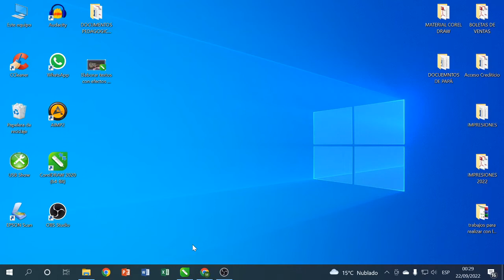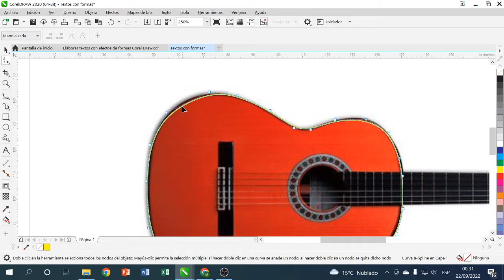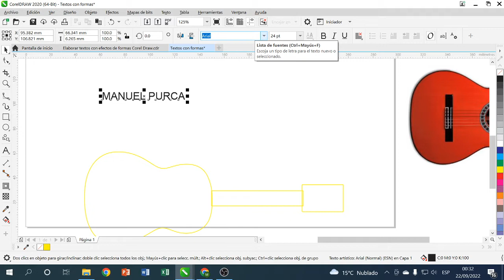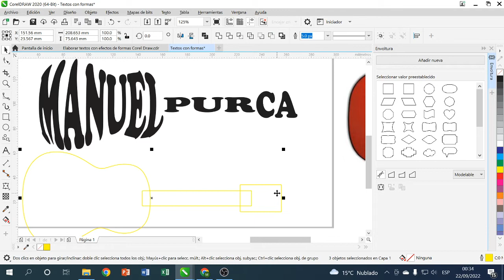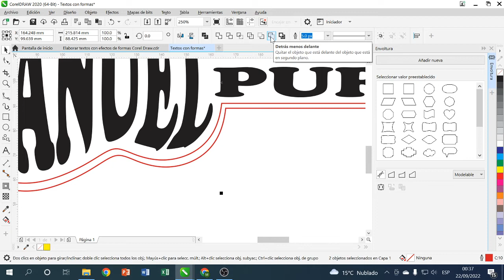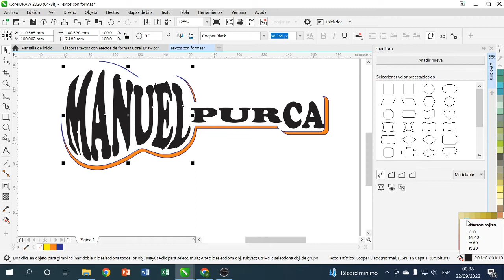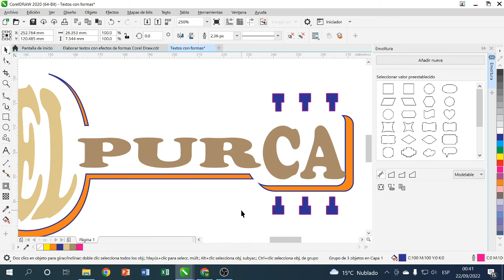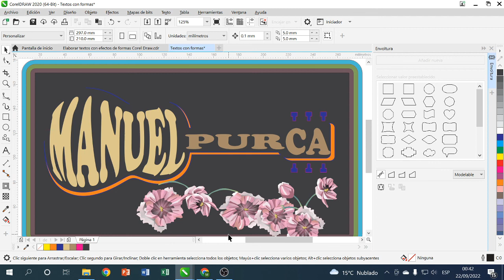Elaborar textos con efectos de formas Corel Draw